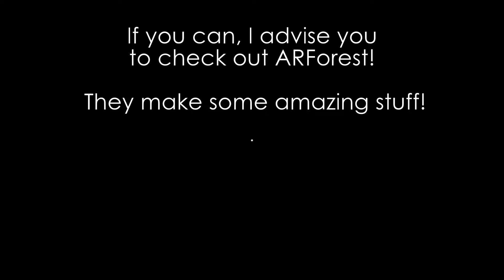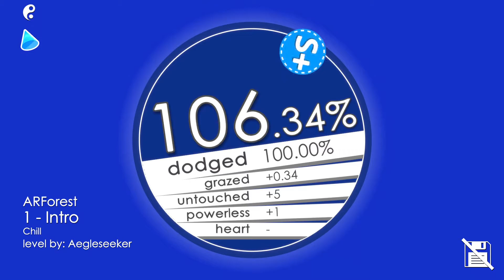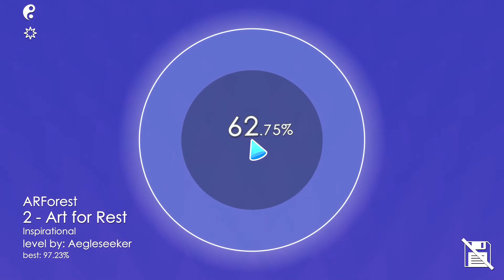Soundodger 2 Custom Level | @ARForest - Intro + Art for Rest [Zen]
I like frost era it is very good, very emotional. Inspiring even